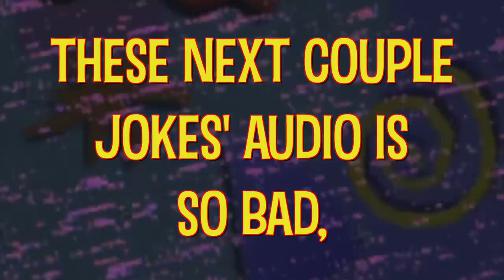SaVed bY THE BELL pepper W/ Grace Helbig